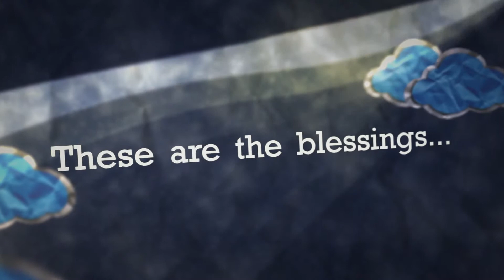My Wish for You